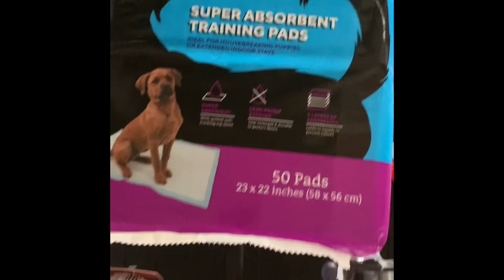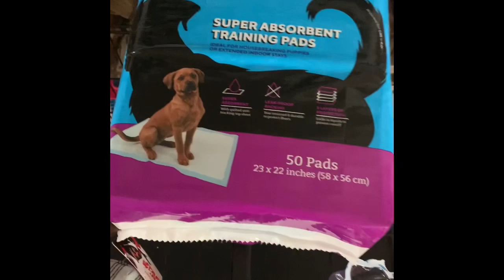Meet our rainbow puppy!!! Puppy after pet loss national puppies day vlog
Puppy after a loss rainbow puppy new beginning